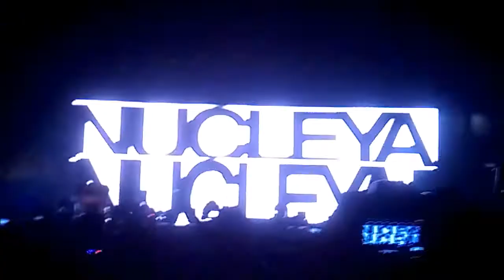DJ Nucleya | Engifest Infinity DTU 2017 | Nucleya Live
DTU-If last year we were bigger and better, this year, we're INFINITE. From star-studded evenings to glamorous nights, this Engifest has a line up that is sure to leave you spellbound. From electrifying music by Shtuby Drum & Red from Israel, Sunidhi Chauhan creating magic on stage(Read : Aisa Jadoo Daala Re) to Lagori recreating the mental times to some heart warming moments with Piyush Mishra to finally a super energetic and crazy ending with NUCLEYA!
This year, the infinities will make you strive harder!
NucleyaSongs
Laung Gawacha
Bass Rani · 2015

Mumbai Dance
Bass Rani · 2015

Jungle Raja
Bass Rani · 2015

Aaja
Bass Rani · 2015

Bhayanak Atma
Raja Baja · 2016

Chennai Bass
Bass Rani · 2015

Heer
Bass Rani · 2015

Raja Baja · 2016

Akkad Bakkad
Koocha Monster · 2013

Little Lotto

Tamil Fever
2014

Street Boy
Koocha Monster · 2013

Best of 2016 Mashup
2015

Bass Rani
Bass Rani · 2015

Bangla Bass
Koocha Monster · 2013

Bakar Bakar
Raja Baja · 2016
DJ SNAKE Lean On
Major Lazor
BOOM A DROP
SKrillex songs
2017